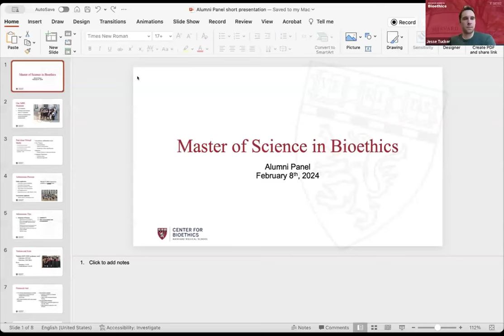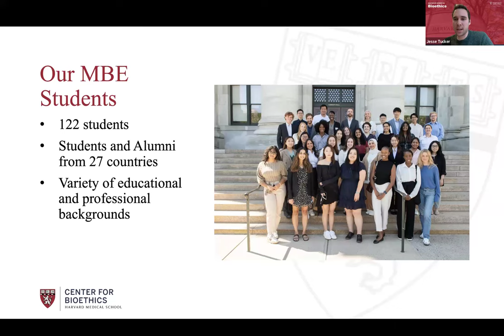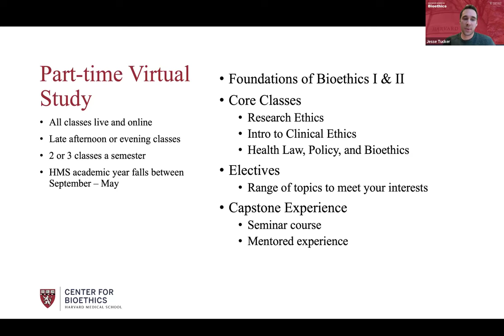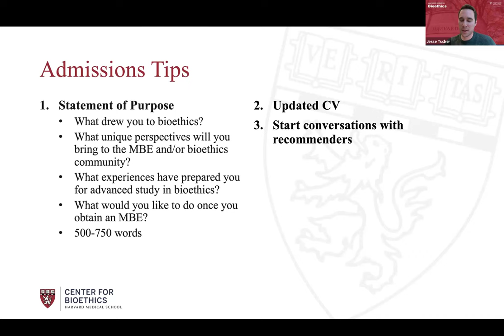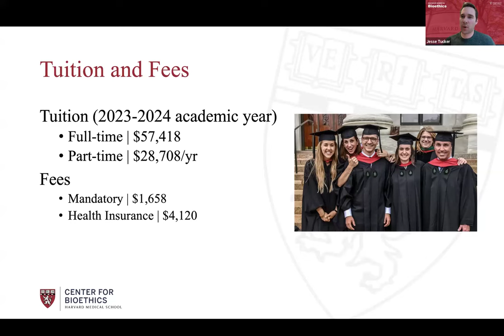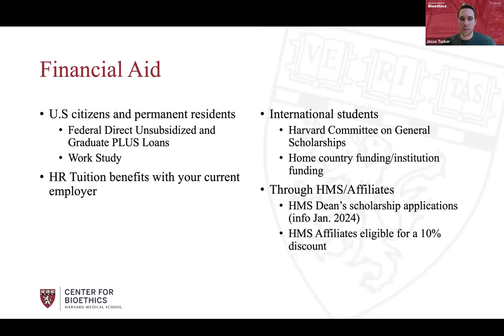Alumni Panel 2024 | Master of Science in Bioethics at Harvard Medical School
Hear from a few of our many accomplished Master of Science in Bioethics alumni as they share their experiences and how the MBE program changed their careers. For more on our program, visit our